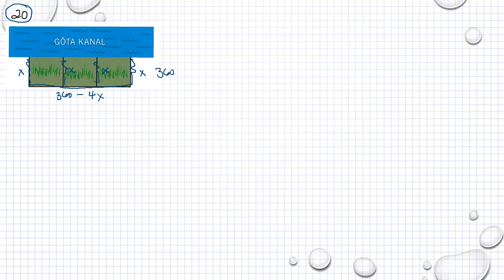Matematik 5000 Ma 3b Ma 3bc VUX Kapitel 3 Kurvor derivator och integraler Blandade övningar 3 - 20